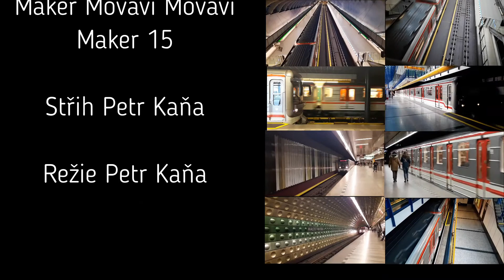Metro Národní Třída -B-